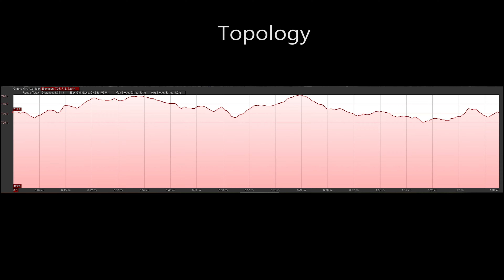2020 Old School Pink Loop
Just a quick in woods walk in the Old School Woods. About 1.5 miles